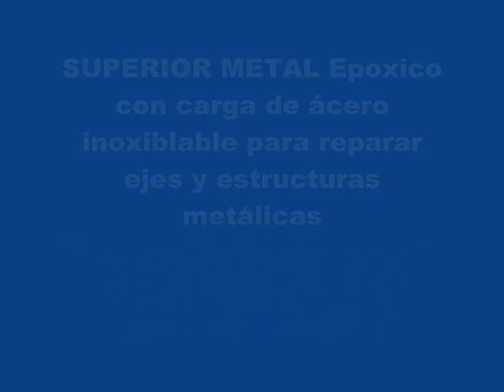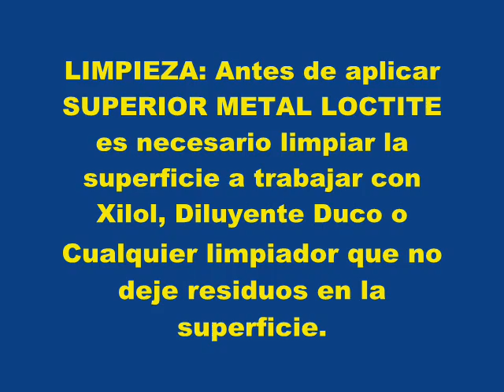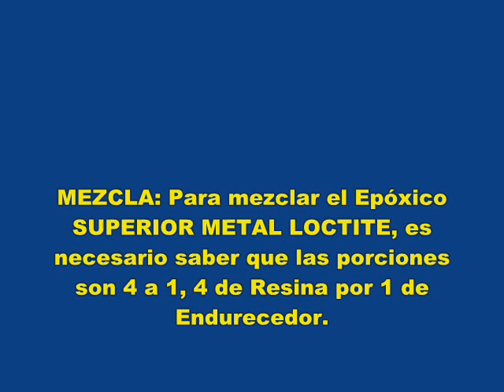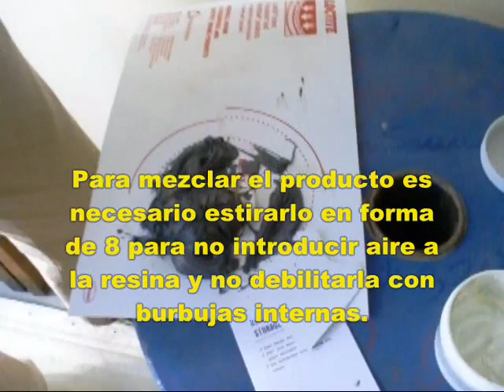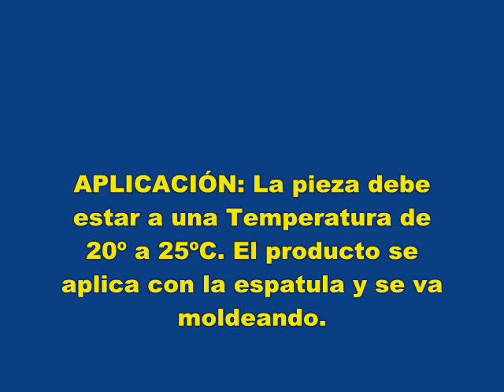Loctite - Superior Metal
Epóxico formulado con partículas de ferrosilicio que proporcionan una alta resistencia a la compresión. Extremadamente resistente a la corrosión, ataque químico y a la abrasión. Recomendado para reparar superficies desgastadas como ejes y carcasas. Tiempo de trabajo 20 minutos, fraguado total 6 horas. Una vez fraguado se puede tornear, taladrar, lijar o pintar. Resiste temperaturas hasta 121ºC.